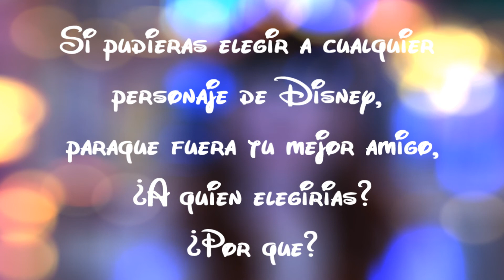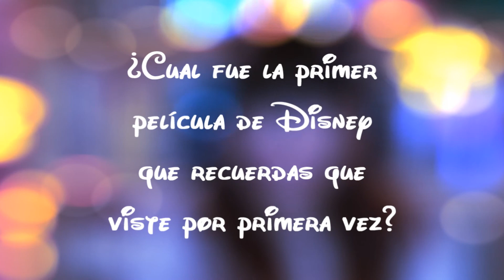Disney TAG | Vitamina Lu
Holaaa!! Pues aqui les dejo un tag, tenia mucho tiempo sin hacer uno y qe mejor qe hacer el de DISNEY!! Aunqe luego me di cuenta qe me faltaron preguntas, asi qe supongo qe despues veran el Tag de Disney recargado 2.0 o algo asi, jaja espero que les guste y gracias por ver este video.